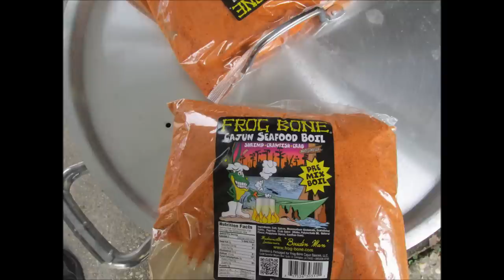How to have a Cajun Crawfish Party 2015 Spring Fling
Be sure to watch the Blues Rock Jam in my next upload.
Also check the following channels for more video coverage of this event;